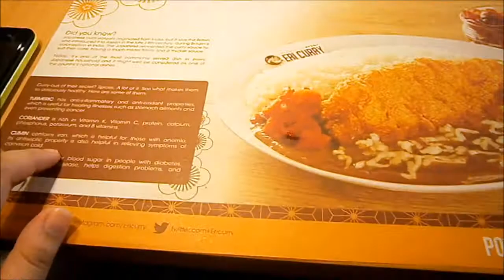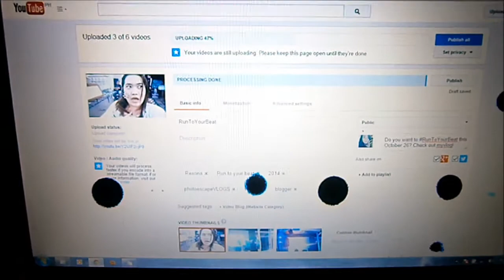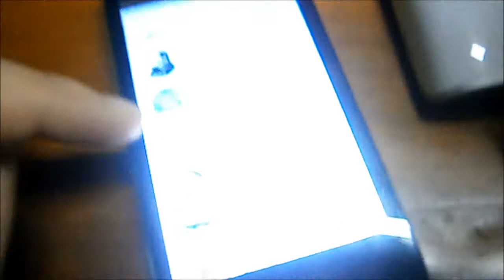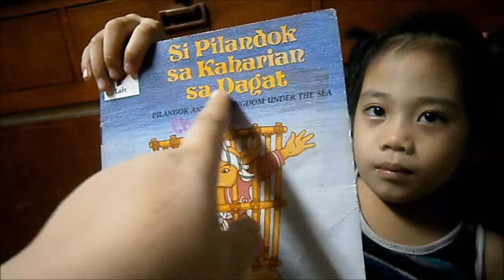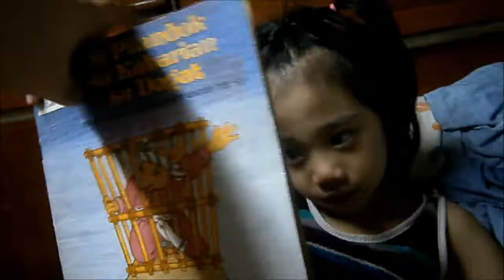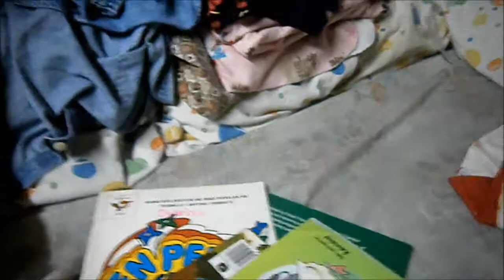What have I been Up to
Hello! Welcome to my crazy daily life! My name is Alice! I shoot my vLogs with a Olympus VG160 and edit using Windows Movie Maker to edit them babies!

ytphotoescape

Much Love!

xx Alice